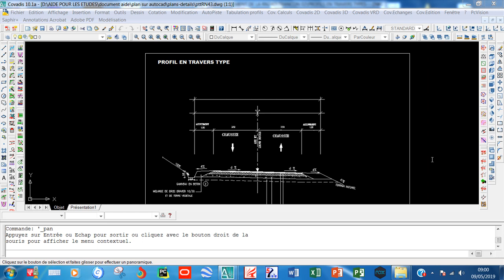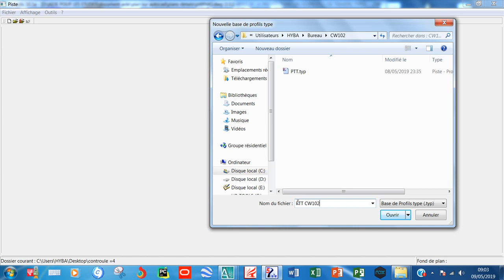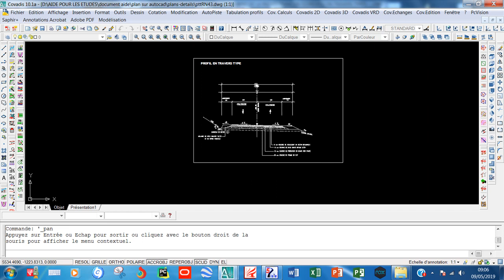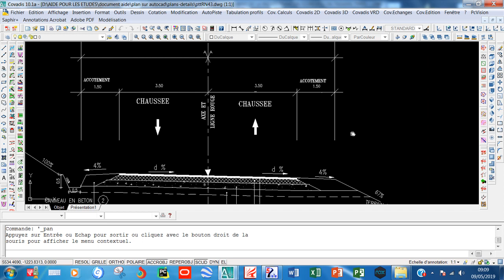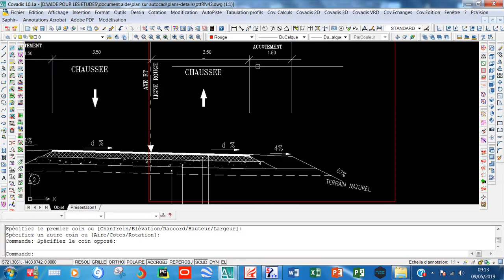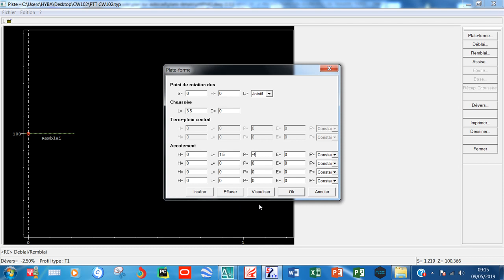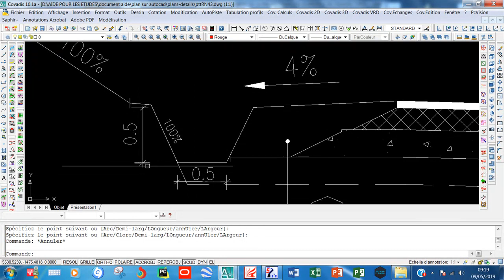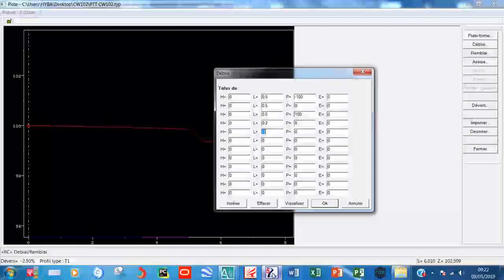16 PROFIL EN TRAVERS TYPE (PLATE FORME) PISTE (COURS INSFP BTP CHLEF)